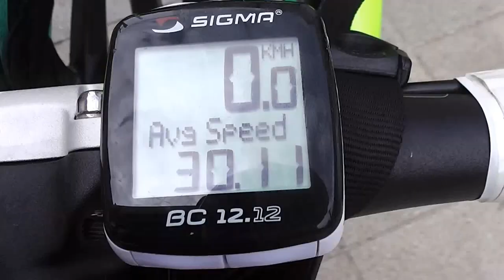Merida cup 2014 (SNP), Martin,Slovakia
6th edition of the Martin bike-marathon.
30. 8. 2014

Merida Cup cycling race was organized to mark the 70th anniversary of the Slovak National Uprising.

(The Slovak National Uprising belongs to the largest armed resistance activities, which took place on the “German” territory during the World War II.)

Race info:

Organizer:
Mesto Martin, Kultúrna scéna Martin, R.C.T. Martin - cyklistický oddiel

2 tracks :
short track: 65 km (Martin, Dražkovce, Záborie, Turčianske Jaseno, Belá, Žabokreky, Košťany nad Turcom, Turčiansky Peter, Trebostovo, Trnovo, Valča, Benice, Kláštor stanica, Socovce, Laskár, Valentová, Rakovo, Príbovce, Valča, Trnovo, Trebostovo, Turčiansky Peter, Košťany nad Turcom, Žabokreky, Belá, Turčianske Jaseno, Záborie, Dražkovce, parkovisko BIOTIKA)

long track: 100 km (Martin, Dražkovce, Záborie, Turčianske Jaseno, Belá, Žabokreky, Košťany nad Turcom, Turčiansky Peter, Trebostovo, Trnovo, Valča, Benice, Moškovec, Abramová, Slovenské Pravno, Rudno, Budiš, Dubové, Diviaky, Turčiansky Michal, Mošovce, Blatnica, Karlová, Valentová, Rakovo, Príbovce, Valča, Trnovo, Trebostovo, Turčiansky Peter, Košťany nad Turcom, Žabokreky, Belá, Turčianske Jaseno, Záborie, Dražkovce, parkovisko BIOTIKA)

categories:

Men: A (18-29), B (30-39), C (40-49), D (50-59) E (60 a viac)
Women: Z (18-39), W (40 a viac)